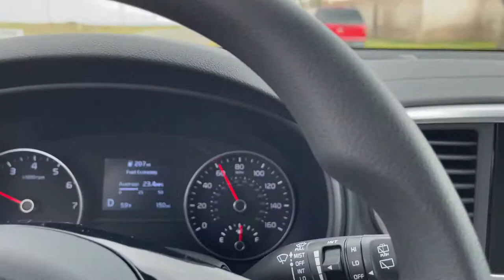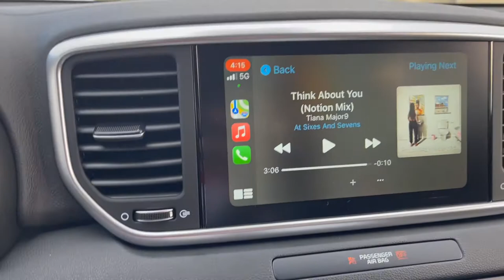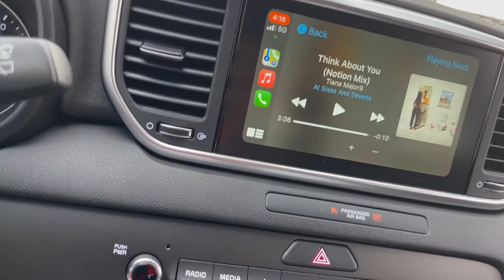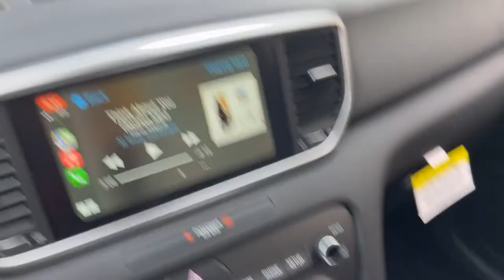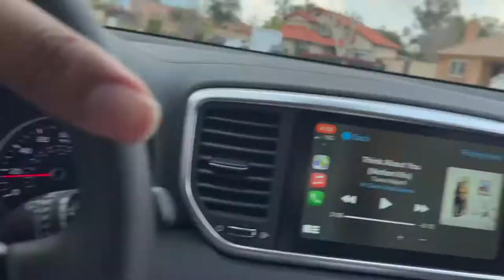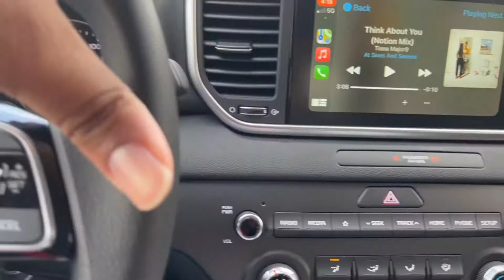Hiz Will Vlogs - Back down memory Lane | Rialto, CA